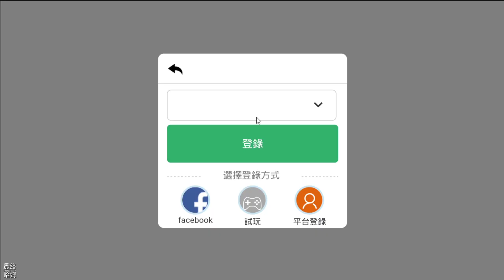【哈姆手游試玩】《炙熱靈壓》死神經典故事重現 橫版格鬥 激燃戰鬥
【橫版格鬥，激燃戰鬥】
極致動畫、激燃特效、超強絕技，重燃戰鬥之魂！豐富策略，自由搭配，啟動強力特效！
創新的戰鬥機制，釋放必殺一擊，體驗熱血酣暢的對決！

【技能酷炫，爽快打擊】
每個角色的技能招式根據原作打造。玩家可以親身體驗炫酷的人物技能招式和真實爽快的打擊感，也與喜愛的角色建立深厚羈絆，收入囊中組建最強隊伍。

【極致畫面，華麗呈現】
2D最華麗畫面呈現，千張精美原畫傾力打造最純正的日系畫面風格。最精良的戰鬥特效與技能表現，完美展現格鬥風格，拳拳到肉，最華麗的戰鬥體驗！

【技術碾壓，搓招戰鬥】
根據玩家的指尖運劃動跡判斷出招,打造猶如街機搓招般的爽快體驗。所有技能都能巧妙連貫，只要操作得當，即可做到無限連擊！

【推圖競技，玩法多樣】
多種PVE與PVP玩法，玩家既可以選擇劇情模式挑戰高難度副本，體驗宏大劇情故事；也可以在競技模式與其他玩家一較高下，更有即時對戰，讓你體驗一場面對面的廝殺！
1.《炙熱靈壓》於9月15日上午10:00正式開啟，可以使用平台登錄、FB、G試玩...等方式登入遊玩。
2.炙熱靈壓是一款死神BLEACH的IP改編ARPG手遊，不清楚是否有正版授權，從play商店的評分留言看來似乎試款重新上架的遊戲。
3.玩法上是2D橫向的格鬥ARPG，控制只有左右方向，右方按鈕則是普攻、技能招式施放、防禦...等等。由於不能邊打邊移動會讓你感覺卡卡的不夠流暢，普攻可以押著不放一直砍，但是無法自動攻擊敵人而是在原地平砍。
4.目前遇到的問題是戰鬥勝利後的音效爆音，以及某個關卡全紫屏，優化部分可能要再改善。總的來說，是一款粉絲向動漫IP改編手遊，喜歡這款動畫的人可以來試玩看看。